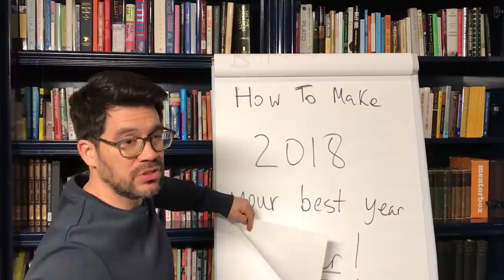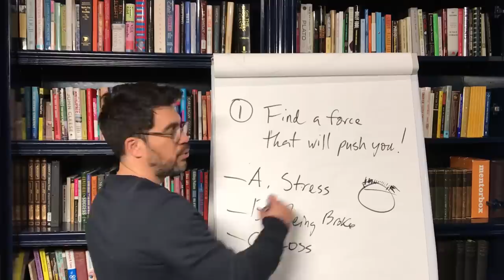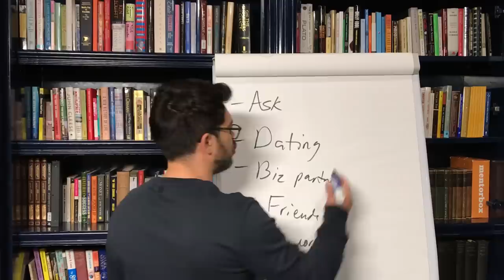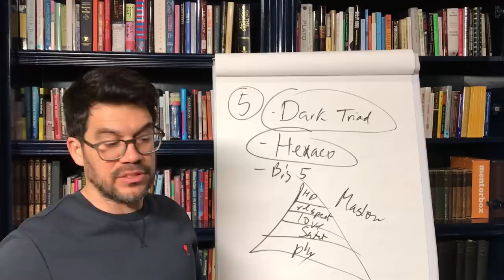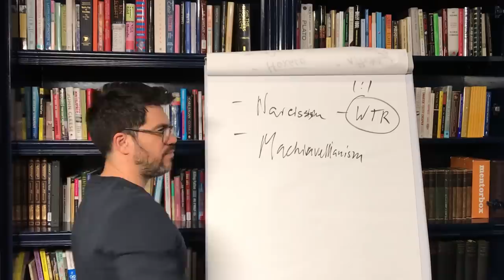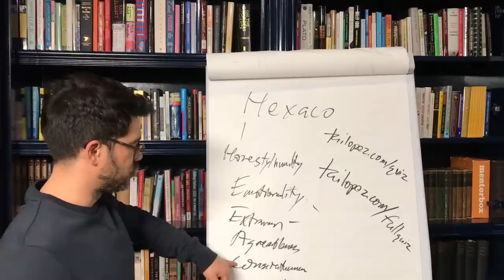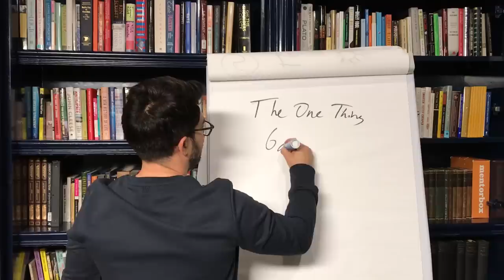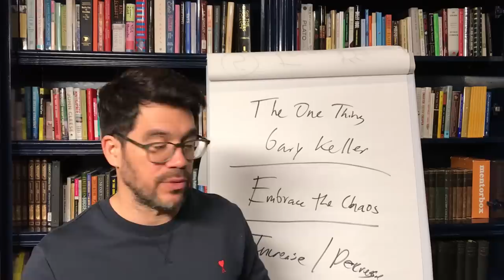How To Make 2018 Your Best Year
Put on your blinders. 2018 is the year of focusing on what you want and getting it. If that was your attitude at the beginning of 2017, and you didn’t get it what you wanted, figure out why.